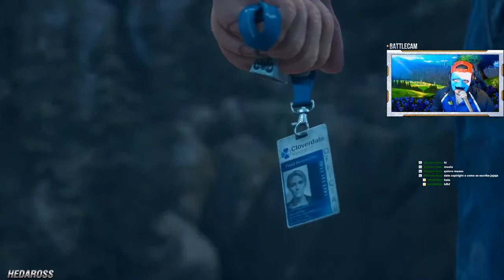DAYS GONE QUIERES SABER QUE FUE DE SARAH ? MUERE O VIVE ?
☞ ͡ ° ͜ʖ ͡ °) ☞ SOY HEDAROSS ❤

Es un canal en donde Compartiré parte de mi ser y mis Pasiones y gustos , videos Random es decir variados, Gameplays, Vlog, viajes, humor, montajes, locuras ETC

Te gustaría colaborar conmigo en algún vídeo? pues adelante contacta conmigo y creemos arte!!!

Game Disponible en los siguientes sistemas :
 PS4 & PC

MI CONTENIDO !
Juegos Principales (Shooters)
WARZONE - FORTNITE - MODERN WARFARE
Battlefield 3 - Battlefield 4 - Battlefield 1 - Battlefield V
Call Of Duty (varios) Ops 3, WWII , Modern Warfare
Y muchos Juegos Psn Plus.
Tambien subo Peliculas varias y Vlogs